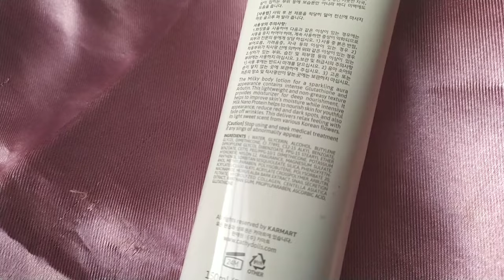Whitening Lotion sa Watsons na Almost Perfect! | Patty de Guia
Hello Beshybells! Sharing with you one of the best products that I've tried when it comes to skin care whitening. (Really, one of the best lotion in the ph market). 👍
Thank you! See ya'll next vid! 😘💕

F B   P A G E:
💗Patty Gloss Section (Dito ko inuupload lahat ng recommended products ko, like kakikayan stuffs, some life updates, random vids and vlogs updates!)

Take care always my beshybells! GOD bless us all! - Love, Patty💗